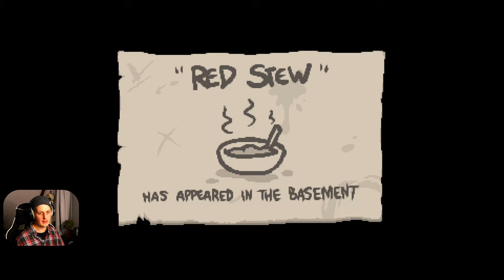The Binding of Isaac Repentance #281 | Ein geplatzter Deal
Hier liegt was süßes.